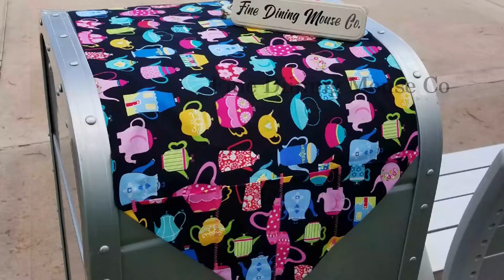United States Air Force Thunderbirds Jets Flyover Disney's Magic Kingdom Honoring Veterans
In honor of National Veterans and Military Families Month beginning in November, the US Air Force Thunderbirds did a flyover show at Magic Kingdom!  It was both impressive and breathtaking!

The Thunderbirds fly F-16 Fighting Falcons jets, are used for both demonstrations and for combat.  Capable of flying combat missions if needed in as little as 72 hours, these jets aren't just for looks.  The crowds were so exciting to see the flyovers today - the energy at Magic Kingdom was electric!